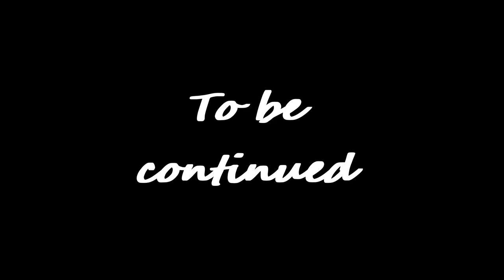Yugioh Duel Master - Halloween deck replay duels